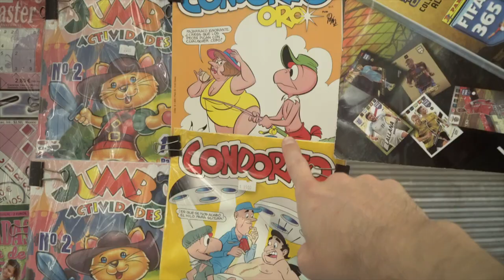Santiago Chile Cinematic Vlog | Exploring Together Santiago 🇨🇱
Did you check our latest vid? : "Bourton on the Water is Stunning! | Exploring Together The Cotswolds UK #2🇬🇧"
This is a Santiago Chile Cinematic vlog where we will explore the san cristobal hill and also learn some of chilean history